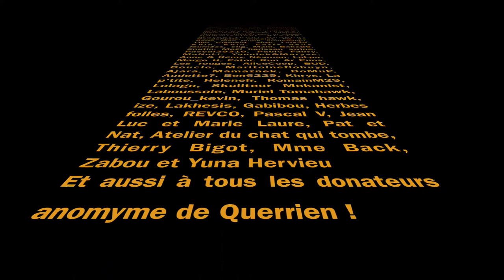MERCI : NOTRE FUSÉE DE DÉTRESSE A ÉTÉ ENTENDUE !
Nous avons fini notre lancement de notre financement participatif sur Kengo ! Objectif atteint : 13 369,58€

MERCI À TOUS LES CONTRIBUTEURS